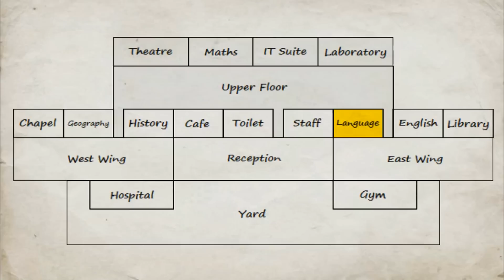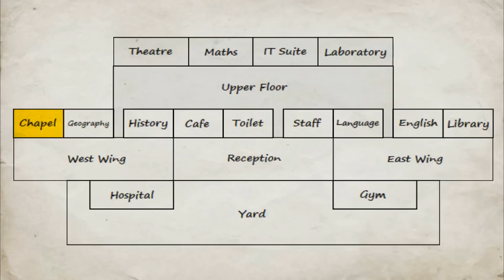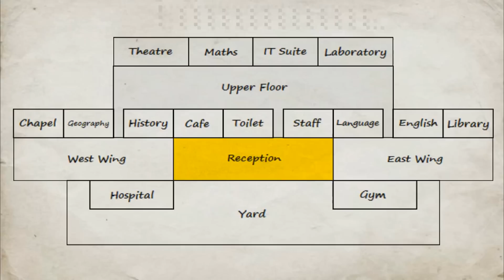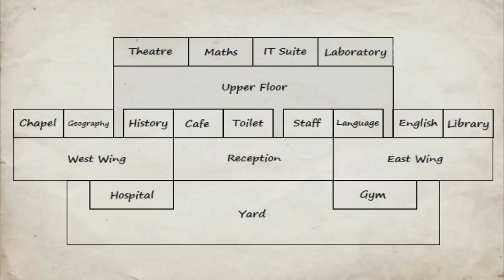MDickie's School Days #11: Women Problems!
Like most guys, every once in awhile you'll have some trouble with women. For The Extreme Sumo, his girl problems run deep! From ex-girlfriends to issues with his Mom... it's not easy being The Sumo!